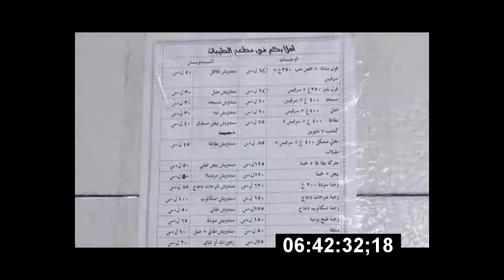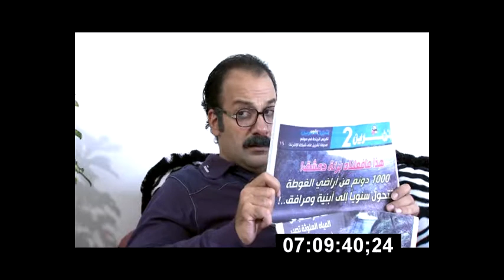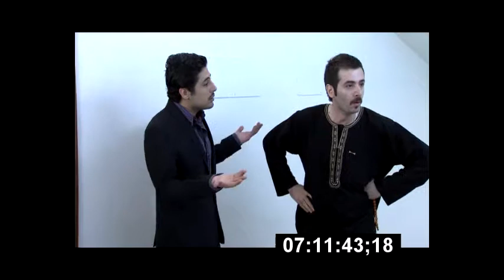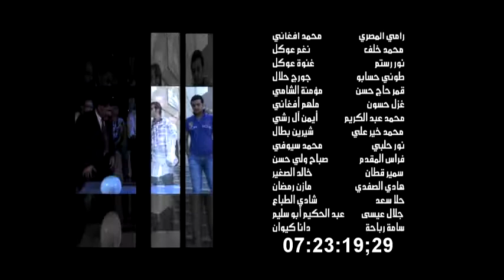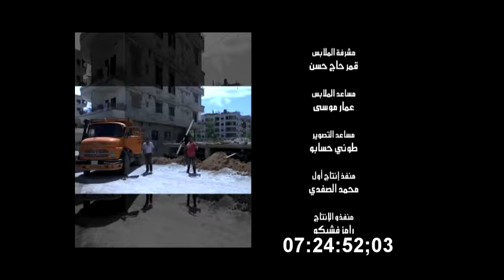Ayam Al Deraseh ser 2 eps 15